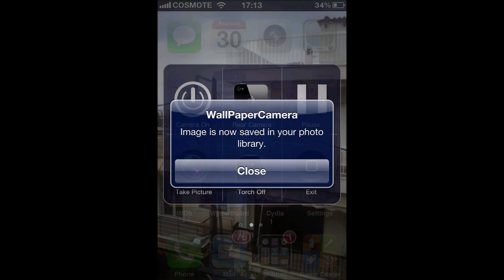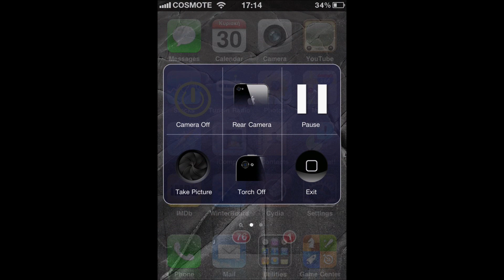CameraWallpaper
Live camera video as your wallpaper